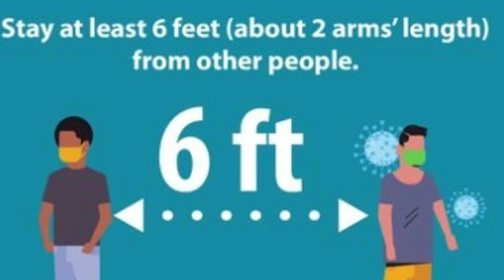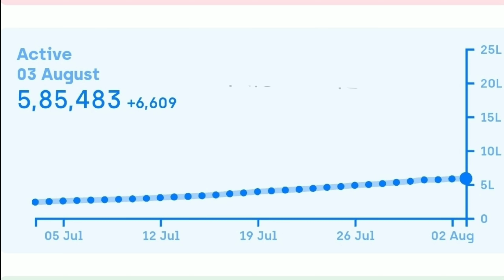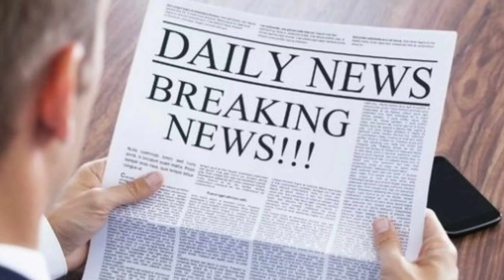China leh US boruak a pui dawn e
Hrilengin ram hruaitute a man kai mek zel a, zual a pan chho mek. US leh china inkar boruak a sang tial tial.